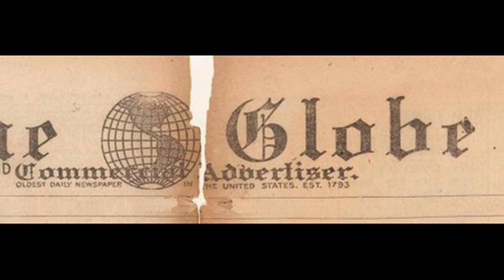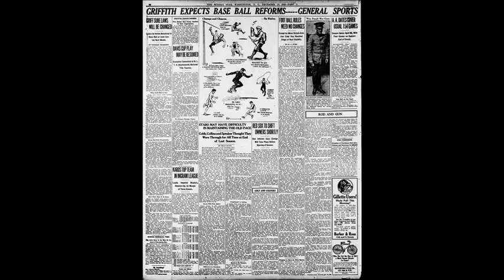19th December 1918: Ripley's 'Believe it or Not!' published for the first time in the New York Globe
LeRoy Robert Ripley grew up in California where he showed a talent for both sport and drawing. He combined these two passions and began working as a sports cartoonist for San Francisco newspapers when he was 16 years old, and moved to New York City seven years later where he briefly trained with the New York Giants baseball team before breaking his arm in a career-ending injury.

Ripley soon returned to his artistic pursuits, and secured a role at The New York Globe and Commercial Advertiser which had recently joined the Associated Newspapers syndicate with other papers across the United States. This brought Ripley to the attention of a much wider audience, and it was while working on a cartoon to fill his allotted space on a particularly slow news day in December 1918 that he put together a cartoon featuring a series of small sketches of unusual sports feats.

Published in The New York Globe on 19 December, Ripley gave the panel the title Champs and Chumps. The feature wasn’t given the name Believe It or Not! until its next appearance, and due to the syndication arrangement it actually first appeared in the Washington DC Star four days earlier on 15 December. Nevertheless, the appearance in The New York Globe on 19 December is regarded as the panel’s official debut.

Believe It or Not! and its presentation of bizarre and strange events proved to be an enormous hit, and found an ever-expanding audience after it was picked up by William Randolph Hearst’s King Features Syndicate. It has since been adapted into numerous formats and is still printed in more than 40 countries.